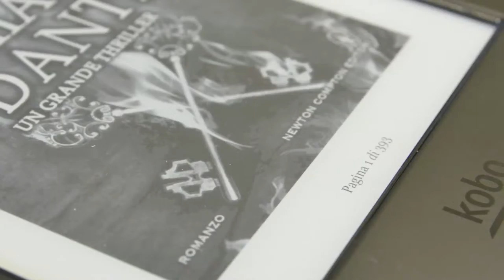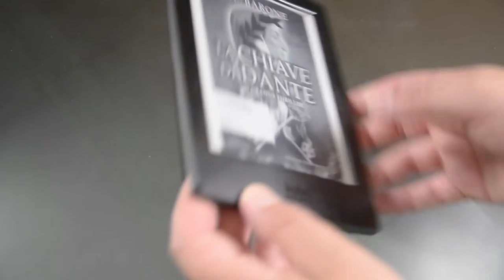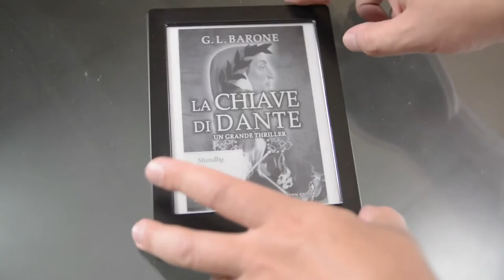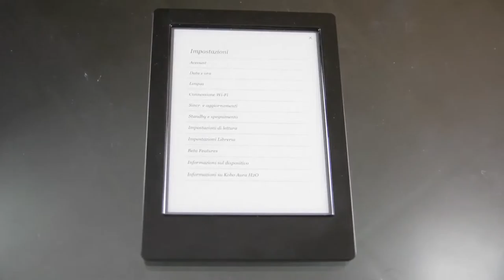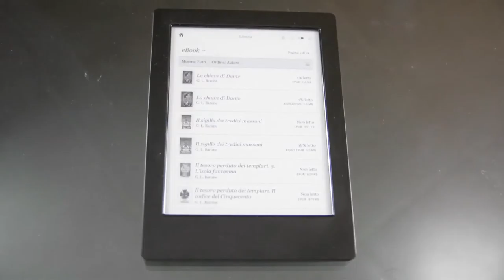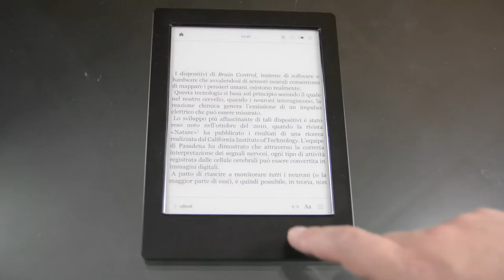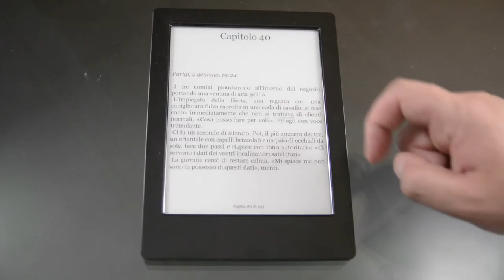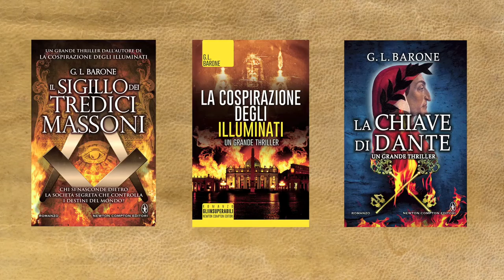Recensione - Review lettore ebook Kobo H2O - in Italiano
Il modello di punta della Kobo. Recensione dell'eBookRerader Kobo H2O.